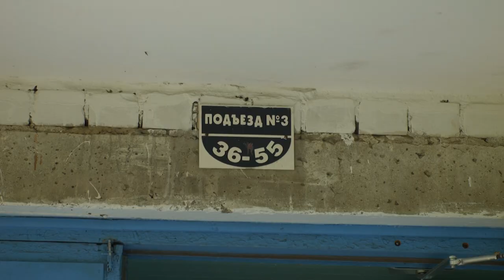Жители дома по Александровича, 41 долго пытаются добиться ремонта разрушенных ступенек подъезда